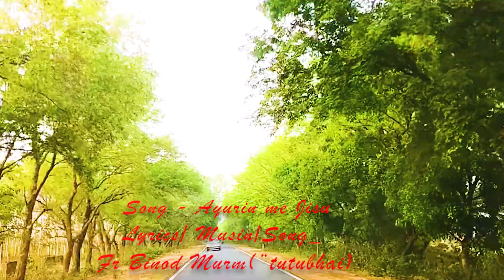Ạyurińme Jisu // Santali Traditional Church Song// Jesus Bhajan song 2024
Ạyurińme Jisu Jion dahar re// Santali Traditional Church Song// Jesus Bhajan song 2024

Song/lyrics/music - jaejug jion official